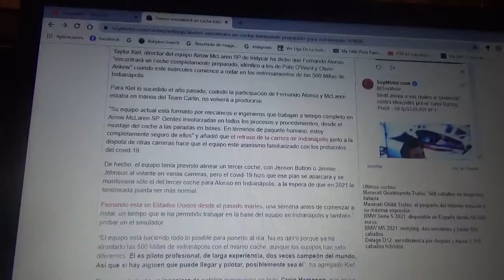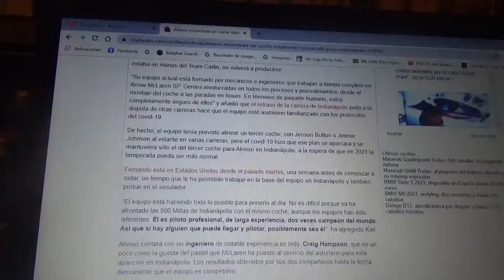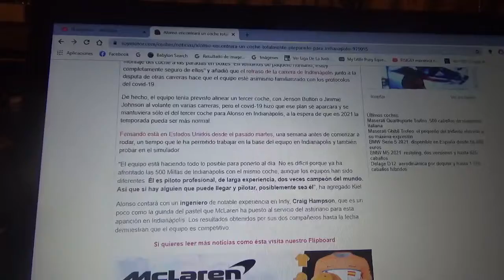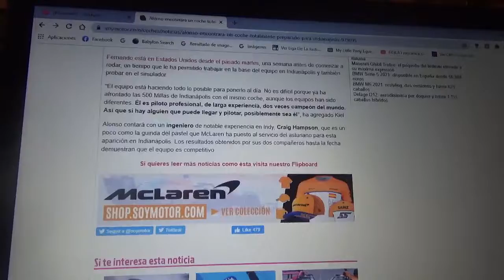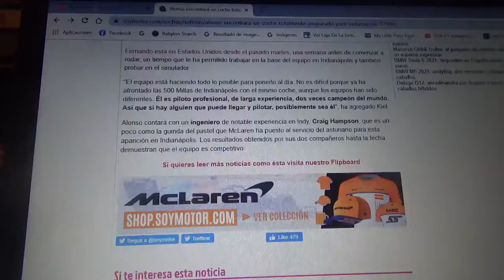Fernando Alonso tendrá un automóvil totalmente preparado para las Indianapolis 500 2020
Una vez mas le deseo suerte y apuesto de nuevo por el asturiano para que este 2020 gane las 500 Millas de Indianapolis para que consiga la Triple Corona del Automovilismo luego de ganar en Montecarlo y Le Mans ambas en 2 oportunidades

Si obtiene este difícil e importante premio deportivo sería el segundo detrás del británico Graham Hill y el primero en casi 50 años en conseguirlo